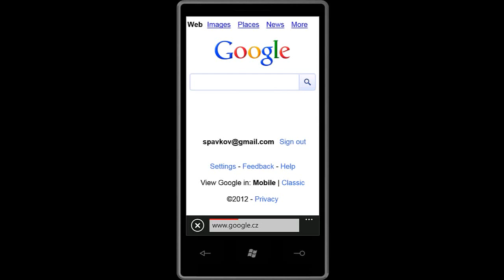Gesture Dialer - Quickly open website